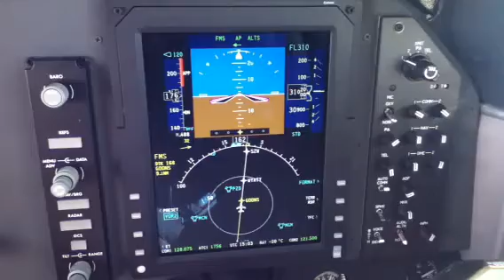Right Seat of the King Air @ 31,000 ft.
The pleasure of sharing the cockpit in 10CW on a quick trip to Miami.